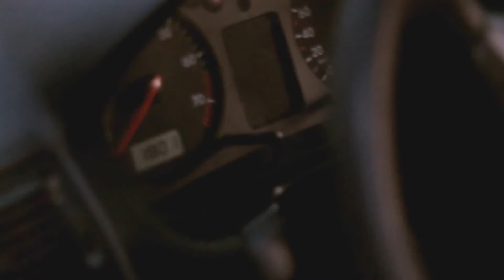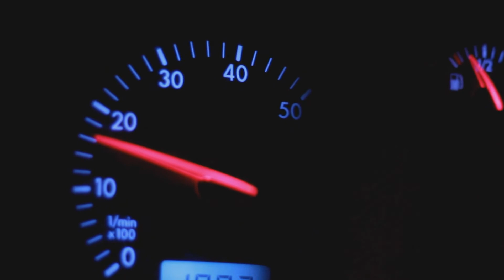Golf sapão 99\00 1.6SR